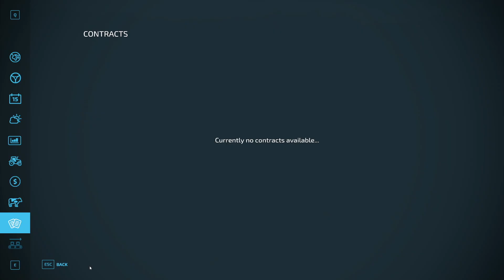Farming Simulator 22 - Let's Play!! Episode 50: A new profit!!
Click this link, and rent your Farming Simulator 22 DEDICATED SERVER from NITRADO today!!!

The Farming Simulator 22 is here!!!  Three years we've waited, wondered, dreamed.  And now, it's finally here.

In this video, I'll check out the all-new USA map, Elmcreek!!  Will I like what I see?

January 2022 PC Build Specs (Since so many of you asked):

CPU:  Intel i9 10900K
Motherboard:  ASUS ROG MAXIMUS HERO XII
RAM:  64GB Corsair Vengeance RGB Pro 3200mhz
CPU Cooler:  Corsair H100i RGB water cooler
Power Supply:  Corsair HX1000i  (1000Watt)
Primary Hard Drive:  2TB Samsung 970 EVO Pro NVMe M.2 SSD
Secondary Drive:  Samsung 850 EVO 1TB
Tertiary HDD:  Western Digital 2TB Black HDD
Case:  Cooler Master Cosmos SE
Monitor:  Asus 27" Republic of Gamers SWIFT - 1ms response time @ 165Hz
Mouse:  Logitech G502
Keyboard:  Logitech G910
Virtual Reality:  Oculus Rift - CV1